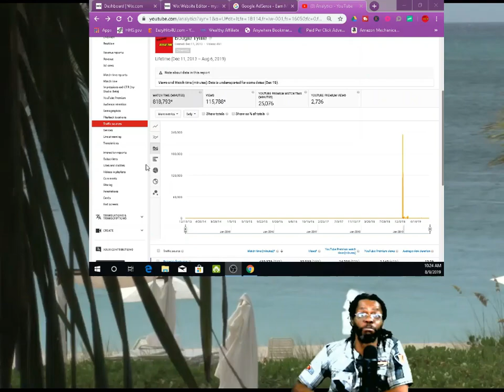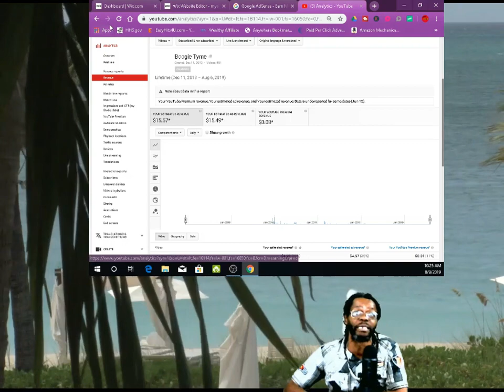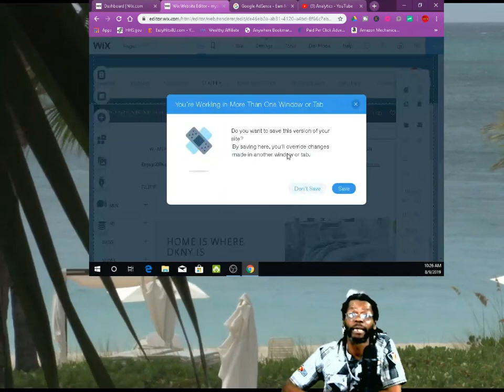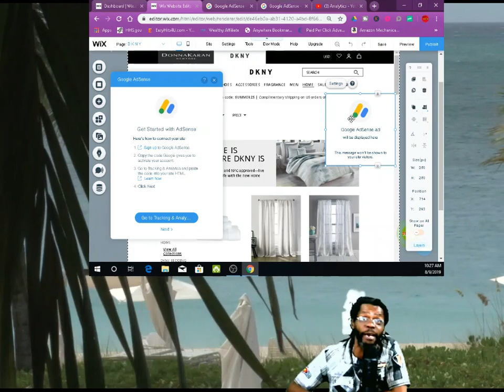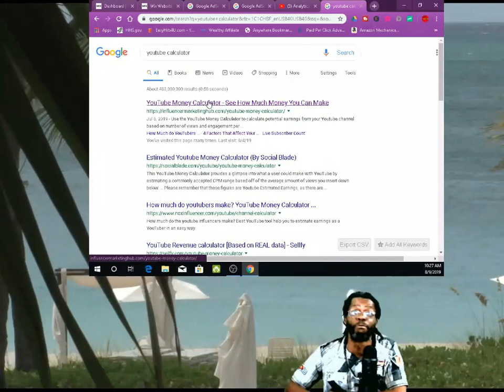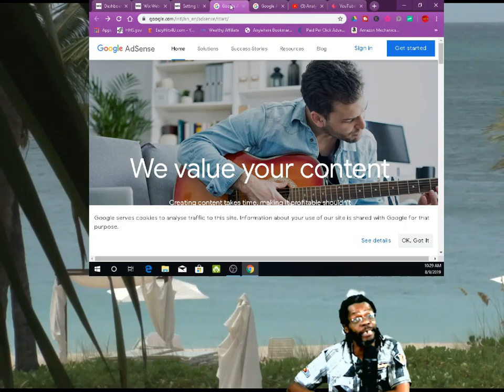Wix Monetize your website with Google Ad sense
Wix Monetize your website with Google Ad sense . Start Making coin from your own website today with ads